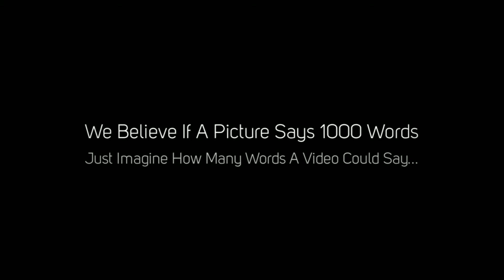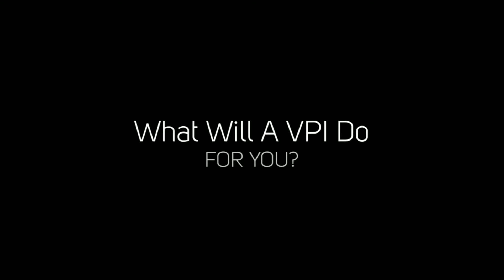Copy of Demo Simplicity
Demo Video Simplicity